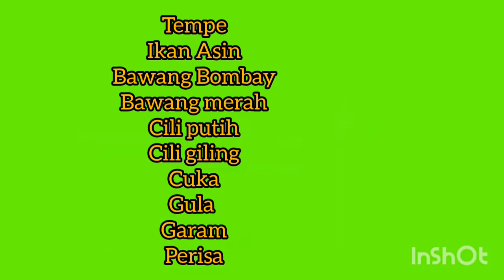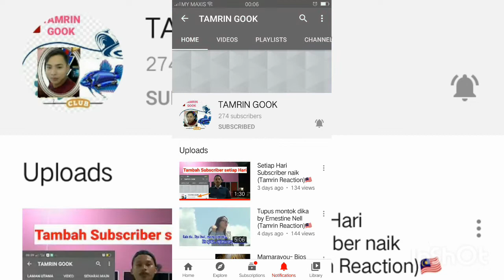TEMPE SAMBAL IKAN ASIN/SAHABAT BARU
sambal Tempe
sambal ikan Asin
jom masak